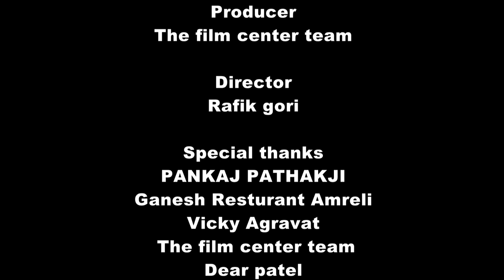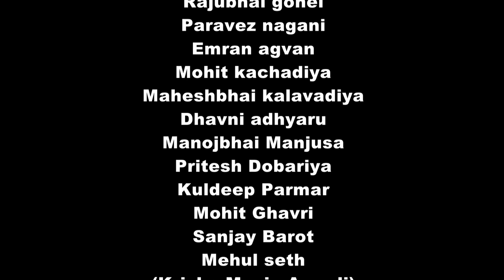WHITE COLOUR DA BOW | Max manjusa | Akash chavda | Punjabi song | The Film Center | 2021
Artist
Kinjal daiya
Vicky kalavadiya

Singer
Max manjusa
Akash chavada

Lyricist
Max manjusa

Dharam gangajaliya
Arun dudhrejiya

Mixing & Mastering - SUMiT KANADA
Recording - H2O MUSiC STUDiO

Producer
The film center team

Director
Rafik gori

Special thanks
PANKAJ PATHAKJI
Ganesh Resturant Amreli
Vicky Agravat
Dear patel
Raj kalavadiya
Meet kalavadiya
Pooja maturkar
Nikunj donga
Nikul smith
Rajubhai gohel
Paravez nagani
Emran agvan
Mohit kachadiya
Maheshbhai kalavadiya
Dhavni adhyaru
Manojbhai Manjusa
Pritesh Dobariya
Kuldeep Parmar
Mohit Ghavri
Sanjay Barot
Mehul seth
(Krisha Music Amreli)
Kasyub Joshi
Dhavalbhai Vadera
(Vadera Novelty)

Dancers & Audition Support
The PNDC Dance School - Amreli

Special Thanks
Parth Bharad (Owner Of The PNDC)

Choreography
Nishit Gorakhiya (Owner Of The PNDC)

Dancers
Students Of The PNDC D.S.A
Meet Makarani (Sehzan)
Kavya Viras
Foram Trivedi
Diya Pandya
Yash Tanna (Tannaphotography)
Miss. Yachu Leuva
Mr. Nihar Jani

LYRICS ::

White color da bow teri kurti pe lagavadu
black color da tattoo teri kamar pe me banava du...

Tv pe chalata hain tera nakhara breaking news hain blue color di Jens menu lagadi thodi loose hain brown color di eyes menu pagal kardi hain
hay hay sarabi chal menu ghayal karadi hai..

chamakati dekhi kan ki bali raste pe chale to full gulabi lal ho gayi teri galo ki lali log kahete he ki kya chij he sali lanbi si gadi me wait karata hu mat soch tuje irritated karata hu
tuj se pehele ake oder karata hu dekh le soch le yanhi pe khada hu 6 din se tere piche pada hu 6 din se tuje dekh raha hu 6 din se me soya nahi 6 din se bada paresan huva hu

tuje banana hai dipika chal chod de sokh ye fika film center me leja ke tuje Chan's dilaoo usika..

nikal ti tu ghar se roj red rose leke karata propos

nikal ti tu ghar se roj red rose leke karata propos sir se pav hiljata jab mardi tu model pose full large baner pe pupatel
ty karavadu tere
ghar ke aage me dj di beat bajadu